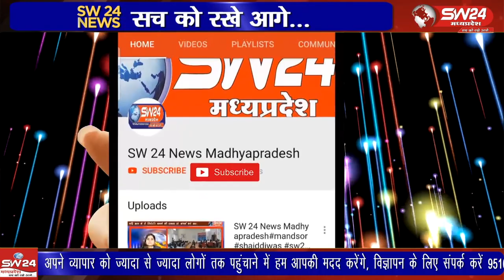बडवाह थाने के आगरवाड़ा गांव में एक बुजुर्ग पिता ने अपने ही बेटे के पेट में चाकू घोपकर हत्या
खरगोन जिले के बडवाह थाने के आगरवाड़ा गांव में एक बुजुर्ग पिता ने अपने ही बेटे के पेट में चाकू घोपकर हत्या करने का सनसनीखेज़ मामला सामने आया है।